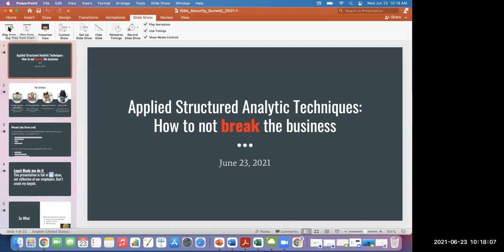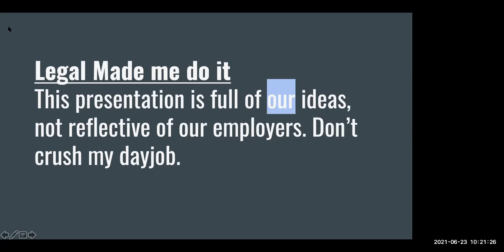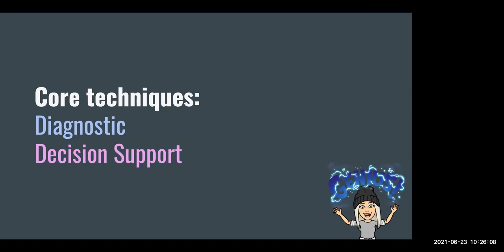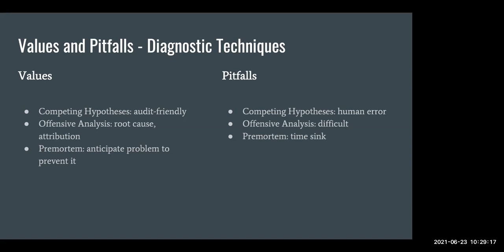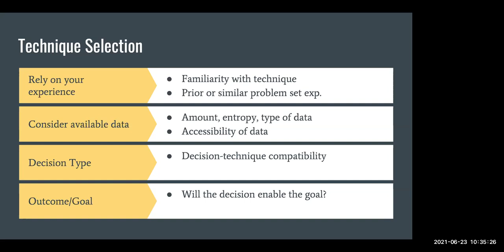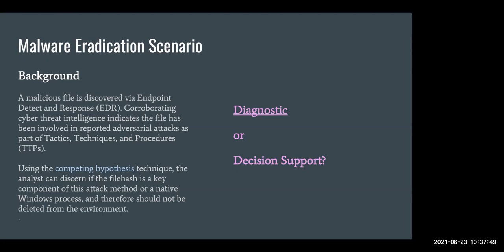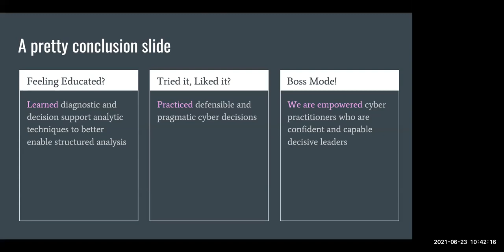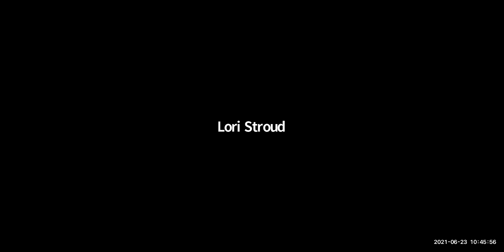Applying structured analytic techniques to a cyber problem: Lori Cole & Liz Fulp, Financial Firm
Applying structured analytic techniques to a cyber problem: “how not to break the business”

Choosing the right technique:
Define the core techniques
-Diagnostic Techniques: Competing hypotheses, structured analogies, redhat analysis, premortem analysis, pros cons faults fixes
-Decision Support Techniques: opportunities incubator, Force Field analysis, Impact Matrix, SWOT
-Describe framework for deciding which techniques to employ given the problem
-Discuss the value of using multiple techniques
-Discuss common mistakes analysts make when deciding which technique to use

Talk through 3 Cyber problems (use cases), applied techniques, outcomes
- Banning hashes in EDR
- Intentional Threat Hunting Logic
- Enterprise Policy enactment (block external media example)